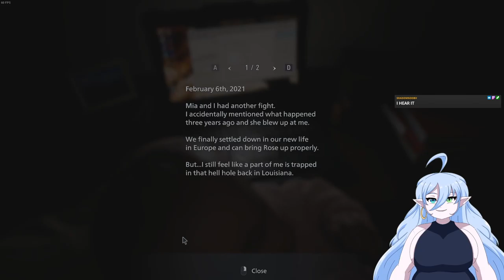Finally Got Rid Of The Child - Resident Evil Village [Part 1]